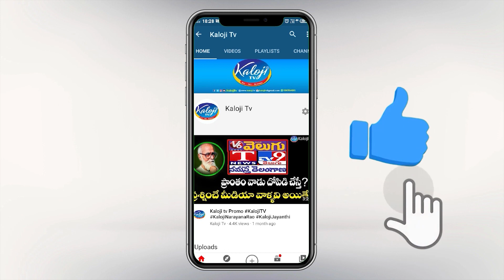మేడారం లో ఎర్రబెల్లికి చుక్కలు చూపించిన భక్తులు | Errabelli Dayakar Rao | Kaloji TV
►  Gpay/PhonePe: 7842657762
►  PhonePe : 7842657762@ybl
►  Gpay : kalojitv@okicici